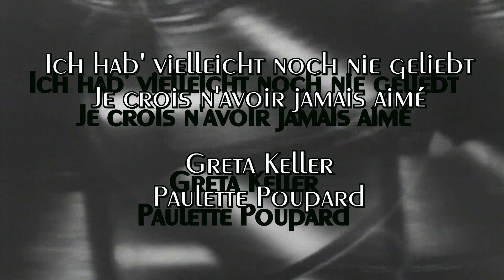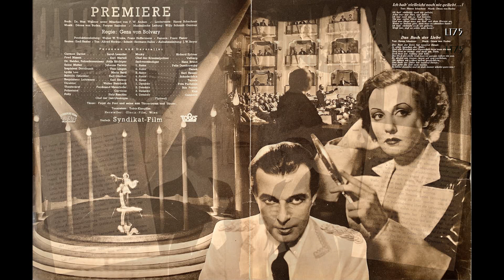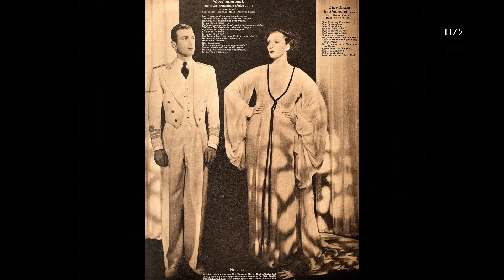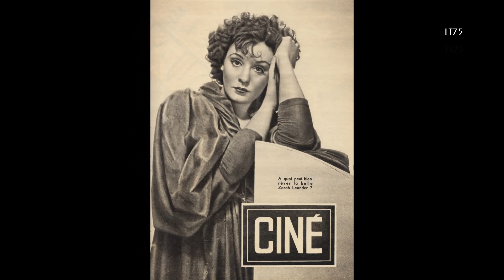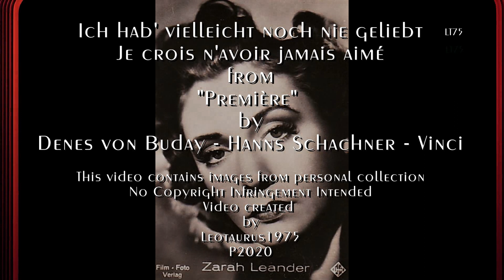"Ich hab' vielleicht noch nie geliebt" ... Greta Keller / Paulette Poupard (1937/42)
After her phenomenal success in the musical comedy "Axel an der Himmelstür" (Lit. Axel at Heaven's Gate) Zarah Leander starred in the Austrian movie "Premiere" which combined a murder mystery with opulent musical numbers.  It showed Leander  - who had been the star of many revues in Sweden - in her natural habitat.  Soon afterwards she left for  Berlin and the UFA studios where she starred in melodramas. - with the exception of the comedy "Der Blaufuchs".

"Ich hab' vielleicht noch nie geliebt" (I may have never loved before) is the movie's main theme and is heard in several variations.  The song was performed by Zarah Leander in two elaborate musical numbers.  The other musical number featuring Leander was "Merci, mon ami".  This song became an evergreen which she sang throughout her career.

Today's video features a German and French version of "Ich hab' vielleicht noch nie geliebt".  The German version was recorded by Greta Keller for Telefunken in 1937.  Austrian born Keller (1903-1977) started recording in 1929 and had an international career - recording in German, English and French until her death.  Her intimate singing into the microphone was one of her trademarks and clearly influenced Marlene Dietrich's singing style.  More information on her life and career is widely available on the internet.

Somewhat more mysterious is Paulette Poupard, the second singer  in this video.  No information is available on her. She seems to have performed mostly on the radio and in music-halls. The few recordings that have been released on compilations are all from the 1950s.  She recorded the French versions of "Ich hab' vielleicht noch nie geliebt" and "Merci, mon ami" in 1942. And this is somewhat of a mystery since "Premiere" was released in France in 1938 and none other than Damia recorded the French version of "Ich hab' vielleicht noch nie geliebt" for Columbia that same year... The Paulette Poupard record is somewhat rare. In nearly 30 years of collecting, I have only come across this record once.

About the records :

"Ich hab' vielleicht noch nie geliebt"
Greta Keller & Peter Kreuder mit seinen Solisten
Telefunken A2169 / mx. 21826
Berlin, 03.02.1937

"Je crois n'avoir jamais aimé"
Paulette Poupard  & Orchestre Pierre Chagnon
Pathé PA 2075 / mx. CPT 5432-I
Paris, 1942

This record is a very noisy wartime pressing. One of the worst I have encountered so far.  The quality is not great.

Fun fact : "Premiere" was remade in the UK bearing the same title. It starred Judy Kelly in the Leander role and featured the same songs.  In fact the English movie which was a so called "quota quicky" featured all the musical numbers from the Austrian version.  It even featured Zarah Leander in the long shots and Judy Kelly - who wore the same outfits - in close-ups. Neither Leander nor the Austrian version are credited in the opening sequences.  The singing was dubbed but it is unclear wether Judy Kelly dubbed the songs herself.